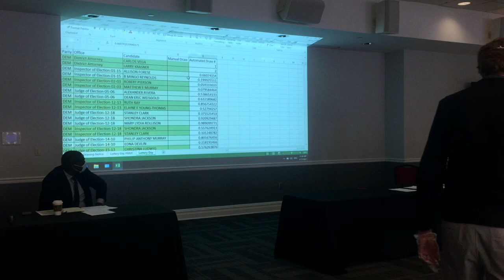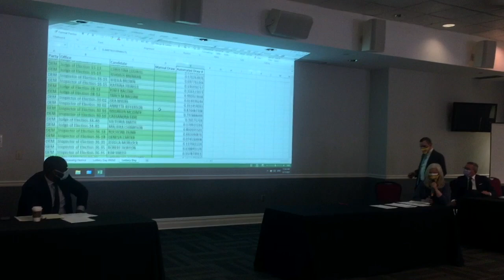Phila. Board of Elections, Mar 17, 2021 (POVPhilly video)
This public meeting of the Board featured the drawing for positions on the May 18, 2021 primary ballot. Meetings are now scheduled every Wednesday at 11am at Temple's Liacouras Center. From left: deputy of Commissioner Omar Sabir, Commissioner Lisa Deeley (chair), and Commissioner Al Schmidt. Several candidates attended to participate in the drawing. The livestream had 56 YouTube views as of 1:30 pm.

Since the Board did not publish an agenda for the meeting, there was no way the public could know beforehand if there would be any official business to comment on. In this case the only official business was the drawing for ballot positions; there were no motions or deliberation.

00:30 Garrett Dietz describes the procedures for the ballot position drawing.
02:39 The drawing begins with Democratic candidates for District Attorney followed by other offices. For those not present, positions are selected by a random function in an Excel spreadsheet, shown at 24:05.

26:05 Sabir, apparently present via telephone, reports that there were no emailed comments.

27:00 Report from Executive Director Joe Lynch on processing of voter registrations, applications for mail ballots, pollworker recruitment and training, and nomination procedures.

For transcript, check As of today, the last transcript published was March 3, two meetings back.

Protect Our Vote Philly provides these videos because the Board of Elections, until October 2020, did not post recordings. Lately they have been, but it is at their discretion. See our videos and the Commissioners videos

Public meetings of the Board take place under Pennsylvania's little-enforced Sunshine Act. For a summary of Sunshine Act violations by the Philadelphia Board of Elections,

Members of the public can watch and comment at the beginning of each meeting, but the Board does not publish agendas before its meetings or minutes afterward. Until August 2020 the Board refused to publish transcripts; They can now be found through a